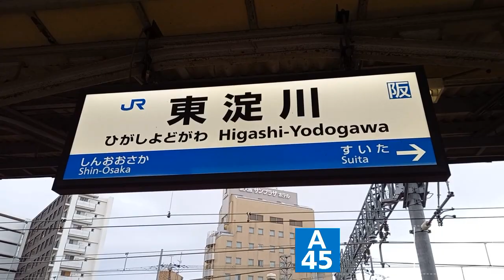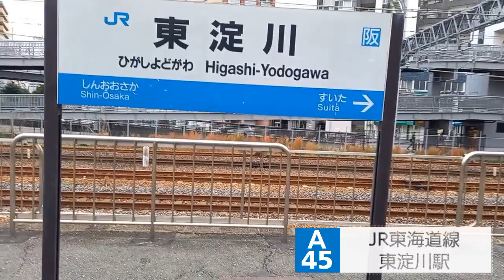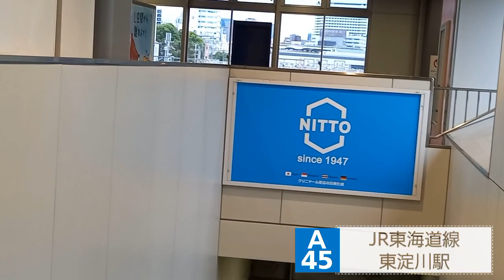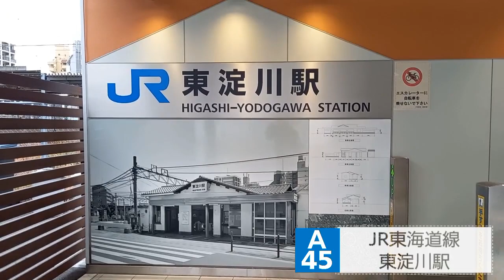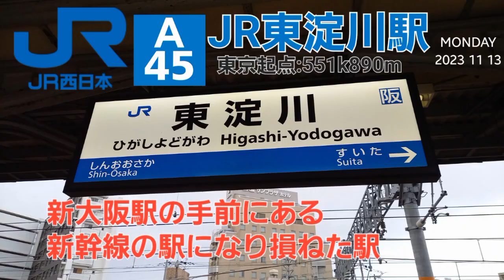JR東淀川駅@東海道線（雑談レポート）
JR東淀川駅の動画です。

★当ch（SuicaScorerちゃんねる）について★
当chは某サービス業でクレーム対応を生業としている中年男性が運営しています。

当チャンネルは以下のコンテンツを雑多に並べています
①交通機関の車内アナウンス
②踏切ブログ（ ） の補足動画
③駅紹介ブログ（ ) の補足動画
④駅・踏切紹介の雑談動画
⑤野球関係

細々と運営しています。
なお、音声の二次利用は以下をお読みください。
①コメント欄にて2次使用をされたことを公開URLを併記の上でお書きください（事後可）。